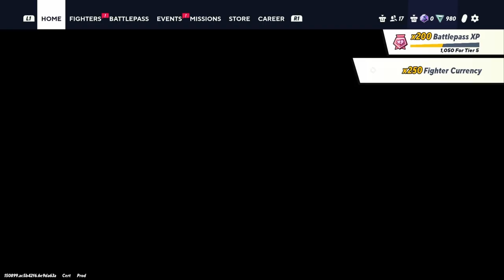[PS4] MultiVersus | Rift 2: Rift Detectives (Easy Mode; No Commentary)